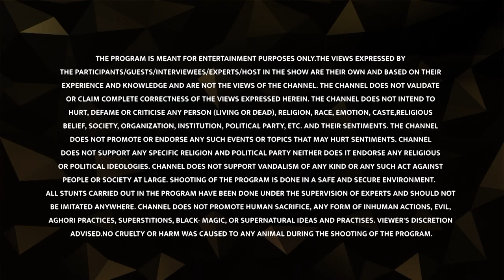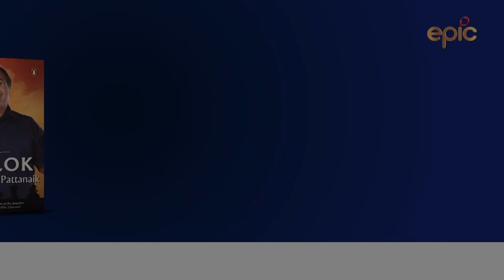How Asuras, Yakshas, and Rakshasas Are Unique Beings | Devlok Mini With Devdutt Pattnaik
In this Devlok Mini, Devdutt Pattanaik explains the differences between Asuras, Yakshas, and Rakshasas, and how our mythological stories are based on forces and counter-forces and a balance between the two.